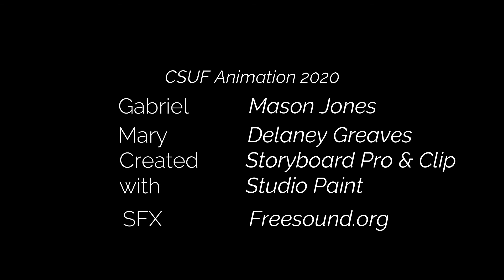Films📽️ The Announcement - CSUF student animatic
A parody retelling of The Annunciation in the Bible
Spring 2020 animatic from Animation Preproduction at CSUF

Hardware: Huion Kamvas GT 221 Pro
Software: Clip Studio Paint EX
Editing: Filmora Pro